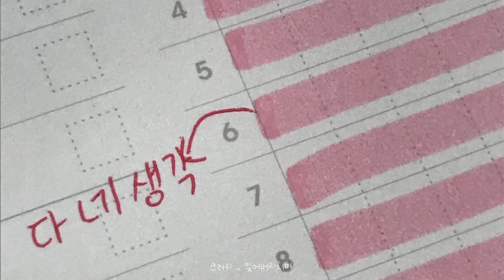난 너한테만 돌아 엔돌핑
00:00 하나
02:34 두울
06:24 세엣
09:37 네엣
12:15 다섯
16:07 여섯
19:07 일곱
22:07 여덟
25:38 아홉

노래가 좋다면 좋아요… :)